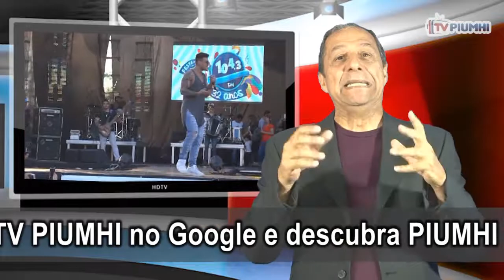Piumhi na TV - 25/09/2017 - OS 34 ANOS DA 104 FM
OS 34 ANOS DA 104 FM: VEM AÍ UM MEGA-SHOW PRA ESQUECER A  CRISE